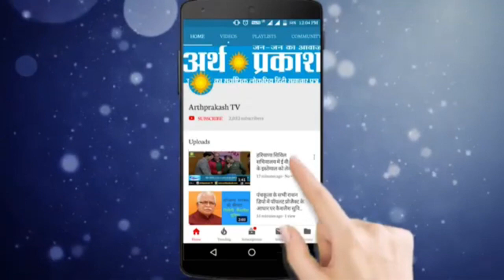(बात पते की ) 2 हफ़्ते बढ़ा Lockdown, Green Orange Red किस Zone में कितनी मिली छूट, देखें